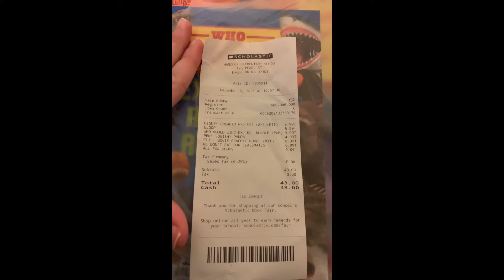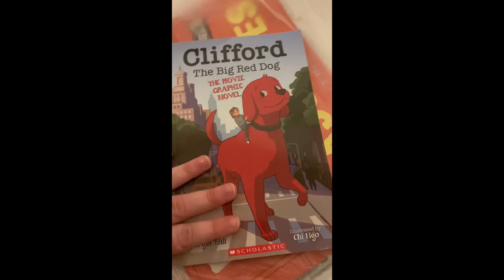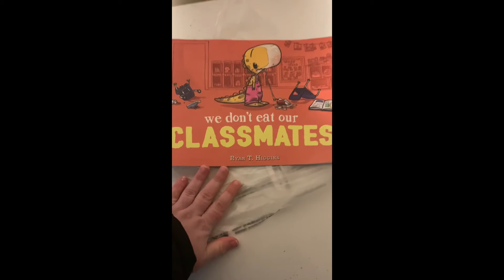BOOK FAIR | WHAT BOOKS DID CHRISTIAN BUY | VLOGMAS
Today at Christian’s school they had a book fair thru Schoolastic. I gave Christian $45 and this is what he bought.